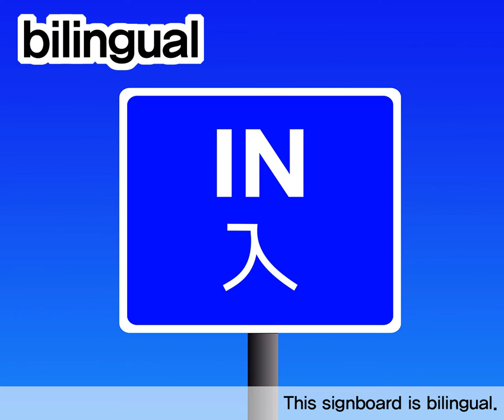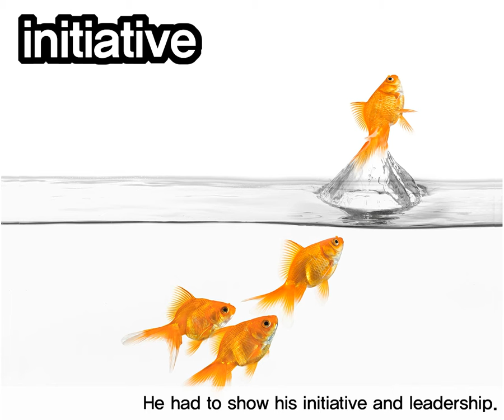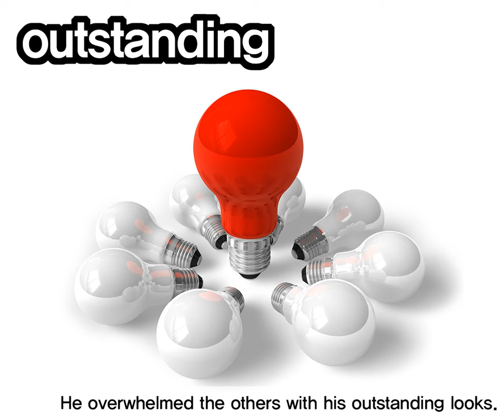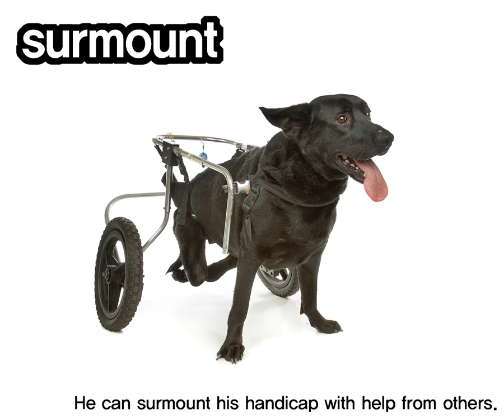영단어 포토보카 뽀카 고등 필수편 문장 훈련 DAY19